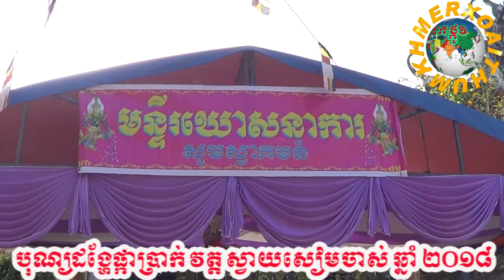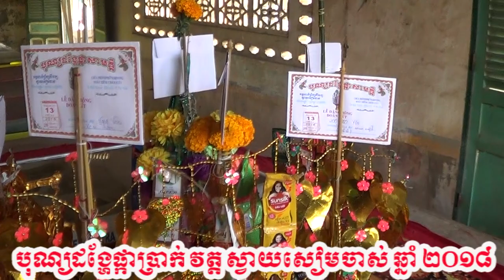Wat Sway Xiem Chas ( Le Dang Bong Bac nam 2018)B